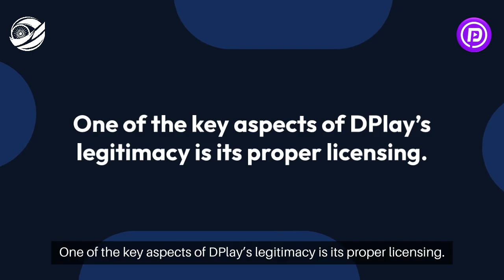DPlay (डीप्ले) India 2024 Safe Betting - IndiaBetMaster.com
*IndiaBetMaster.com - Is DPlay Real or Fake?*

In this video, we have an exciting review for all you cricket fans in India, tackling the burning question of whether DPlay India is safe or not?